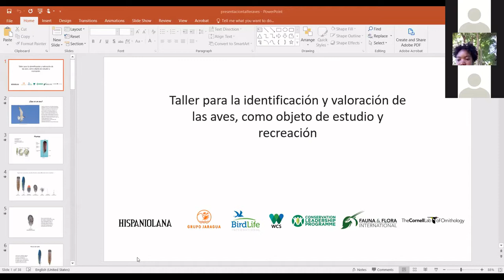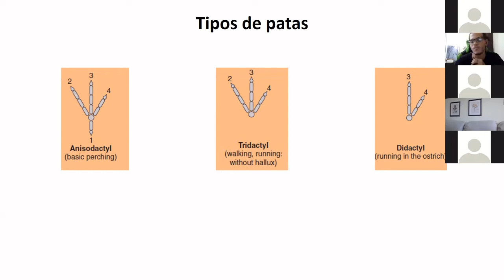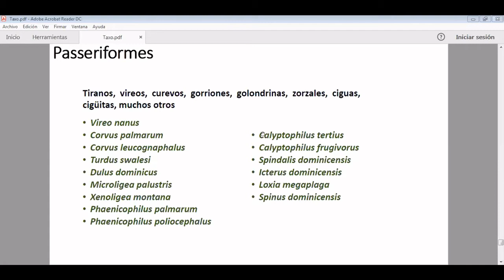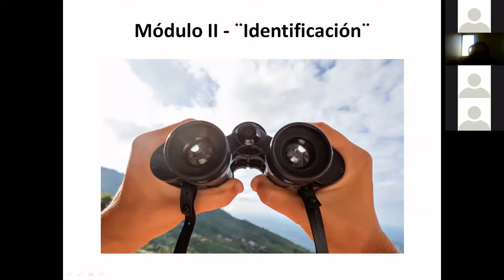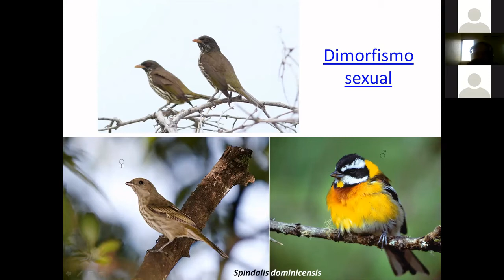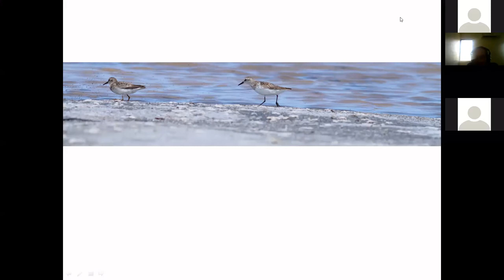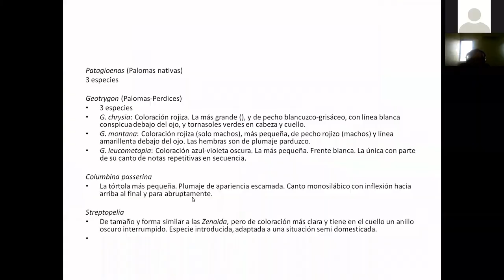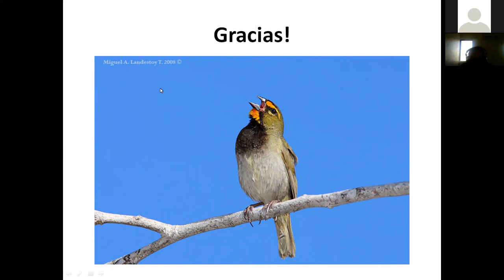Taller de Aves - Día 1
Taller para la identificación y valoración de las aves, como objeto de estudio y recreación. Video correspondiente a los módulos 1 y 2. Viernes 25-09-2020.

Facilitadores:
Francis Ortíz
Francis O. Reyes
Miguel Landestoy

Introducción                                                                             0:00 - 5:28

Módulo I - Introducción a las aves

¿Qué es un ave? (adaptaciones especiales)                     5:28 - 32:24

Resumen histórico-evolutivo de las aves                        32:24 - 38:42

Clasificación/Taxonomía                                                   40:33 - 51:19

Cronología ornitológica en la Hispaniola
(exploraciones)                                                                   52:17 - 1:03:55

Topografía de un ave                                                      1:06:27 - 1:10:14

Módulo II - Identificación

Contexto geográfico-ambiental (principales hábitats)           1:12:26 - 1:19:09

Introducción al comportamiento (aspectos sociales,
forrajeo, vocalización y otros sonidos)                                      1:19:09 - 1:31:18

Marcas de campo (diversidad morfológica y otros
rasgos)                                                                                             1:31:19 - 1:39:55

Comparaciones en campo (aplicar en práctica las
características diagnósticas)                                                       1:39:55 - 2:41:59